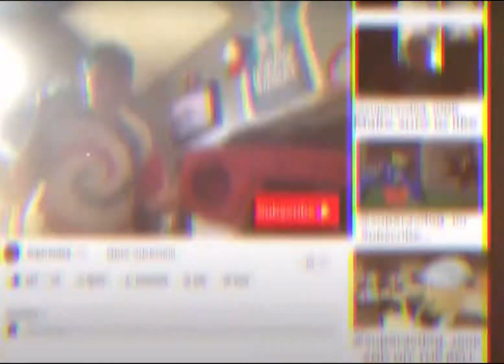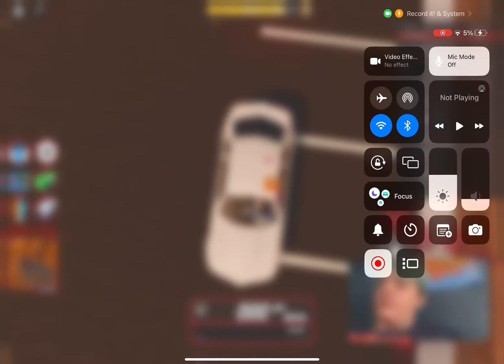The Superavdog Show! Ep.10 I AM A MASTER CRIMINAL (Roblox Jailbreak)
Today I played Roblox jailbreak!
Same for tiktok